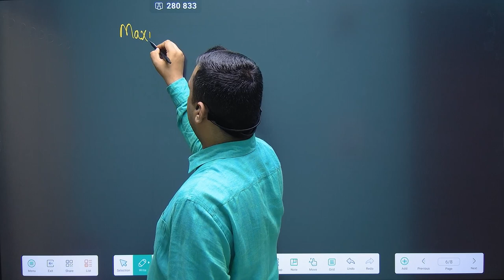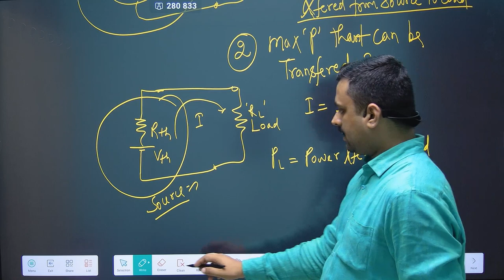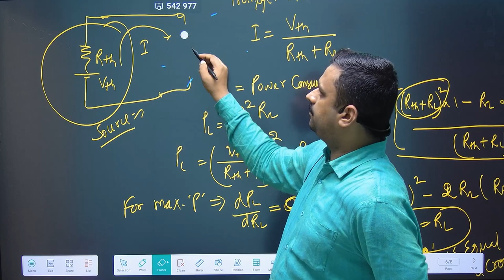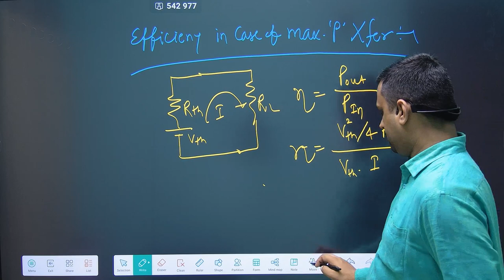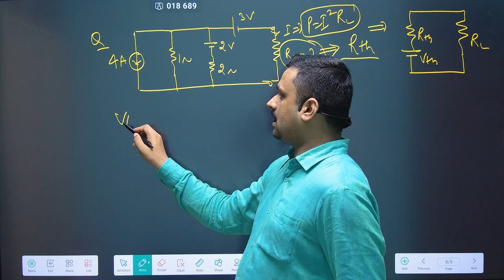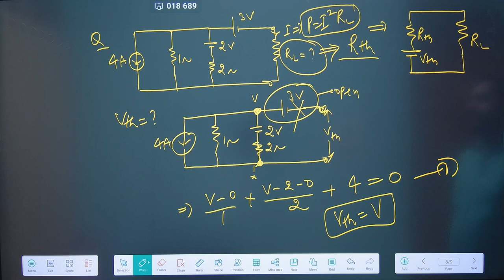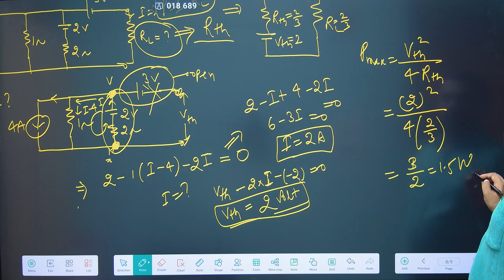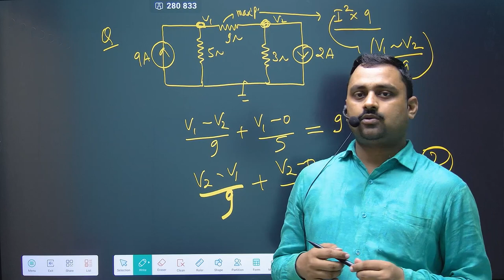Maximum Power Transfer Theorem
This video describes the maximum power transfer theorem in simple DC circuit with independent voltage source